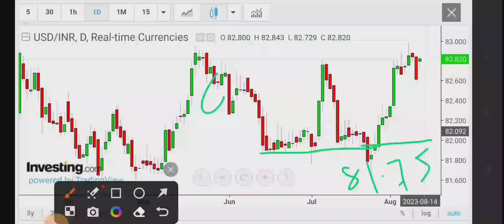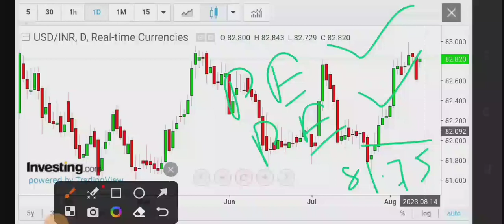USDINR weekly analysis for next week| USDINR weekly prediction| USDINR options selling strategy